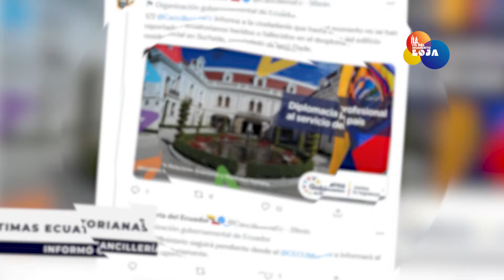Edificio de Miami colapsó - Galápagos sin contagios - Barredoras del Municipio sin uso | LDMnoticias